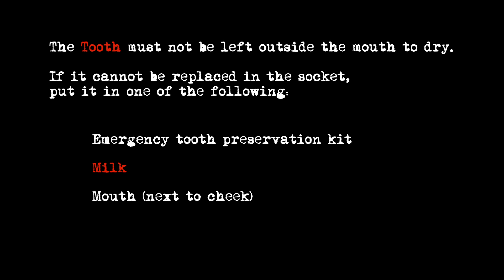ToothMilk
First off I want to say I wrote this story with my good writing Partner Geoff Wolfe.  His name might not be in the credit but he helped write the story.
I had a wonderful crew and cast. Playing opposite me is the wonder Sean Takase. He is a great guy to work with and a force unto his own.
Make up was done by the beautiful Hannah C. Schenck, she really know her stuff. I would recommend her on any project. She is quick fast and funny.
The Director of Photography is the immaculate Christian Carceller. This guy is young and going places. He DP'ed my last short and made it look incredible.
Camera operator, Gaffer, Grip, sound man this man is the everyone man that needs to be on set Brandon Bernier. He is coming up in the world.
Then the man behind the plan Scott Baker the wonderful editor. He edited my last short as well and made it look phenomenal.
I was lucky enough to have a small crew that did such an amazing job.

One of the ways to save a tooth is put it in Milk. Herb lost his tooth and did the very thing. Now the man that he betrayed Sean has come to ask for help to get back at the people that tried to kill him. Then Sean loses a tooth. Good thing Herb was there with milk.

We shot this in one night. for several hours. We had one mark III camera, 35mm L-series lense and Rokinon 14mm prime lense.
We only had I one 1k for light with one day light gel.
The extra blue and red flare was add in post.
We also used a skated board dolly for some of the pans.

Please leave comments about what you think and if you have questions please ask.